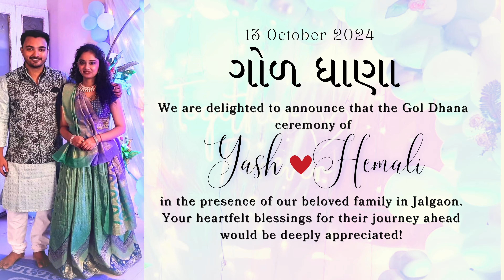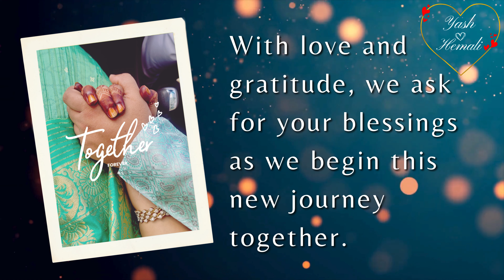Yash❤️Hemali | Gol Dhana Ceremony | 13th October 2024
With love and gratitude, we ask for your blessings as we begin this new journey together.